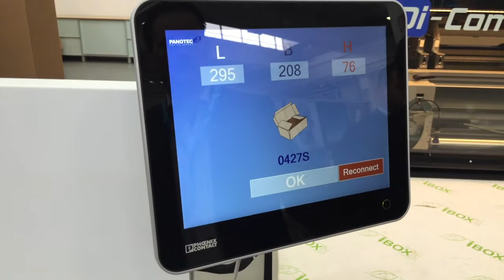SCANPACK DISTO 2019 - PANOTEC